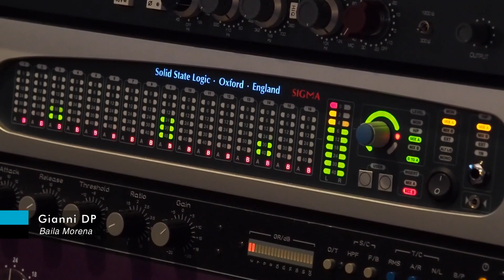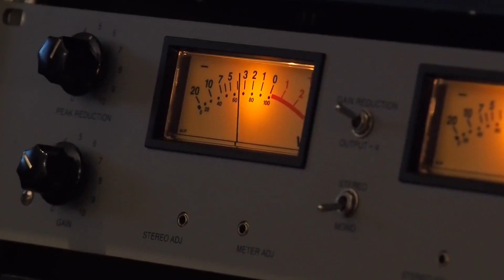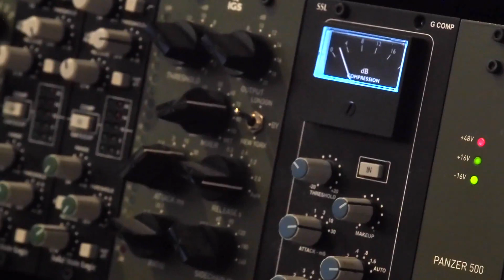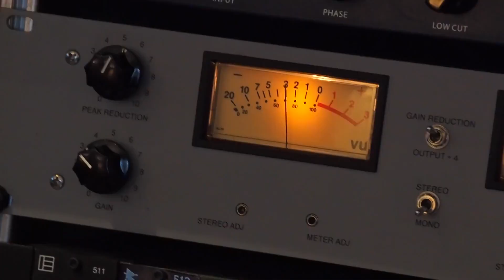Zucchero - Baila Morena (Music Video) Cover by Gianni DP